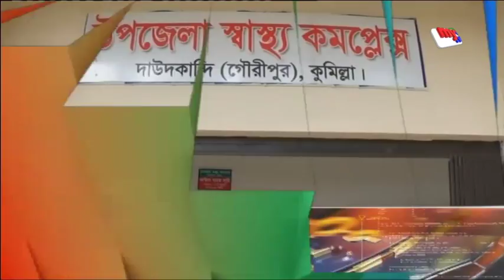Latest mytv English News Update।06:00pm।Saturday।25.08.18